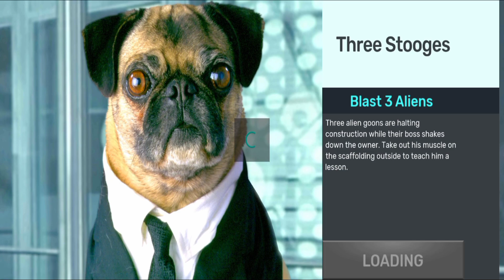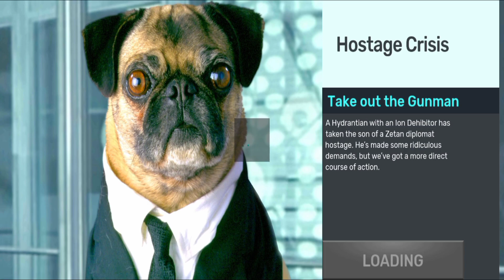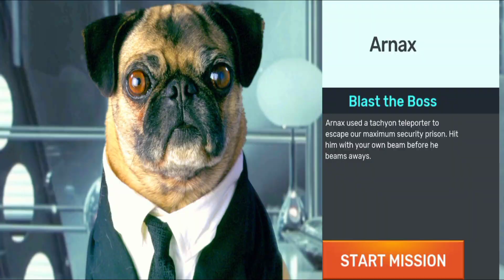Download And Play MIB Galaxy Defenders | Walkthrough Gameplay part 1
3D FPS Alien Shooter with PvP - the ultimate Men in Black experience!

New for 2020 shooting games, the official Men in Black FPS mobile game! You can now take on aliens in the world of Men in Black! Join players across the world and save the planet from destruction. Criminal aliens have invaded and it’s up to you, a MiB agent to take them down. Choose your weapon and get out into the world, duty calls.